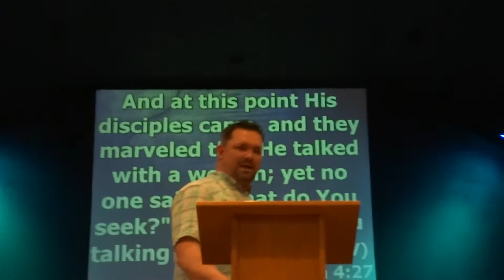2/21/16 Part 1 of 2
Sunday morning service at Hester Community Church on 2/21/16.  Pastor Lance Bonnell delivers an awesome message starting with John 4: 26. He speaks on the story of the woman at the well. Powerful Statement of the Day: "Being the light of God is not about exposing people's sin. It's about exposing them to the light of God's love."